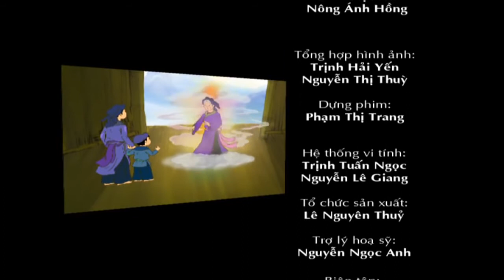sthbb000000 000 000147 054